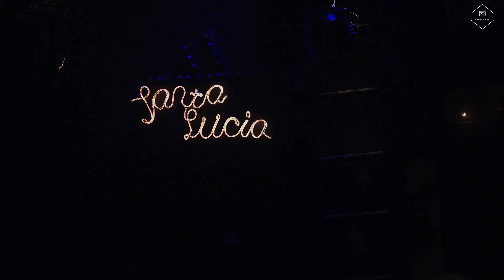[4k] 20201002 뮤지컬 '미오 프라텔로' 밤공 커튼콜│최석진, 백기범, 김지온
20201002 뮤지컬 '미오 프라텔로' 커튼콜

* 치치役 최석진
* 스티비役 백기범
* 써니보이役 김지온